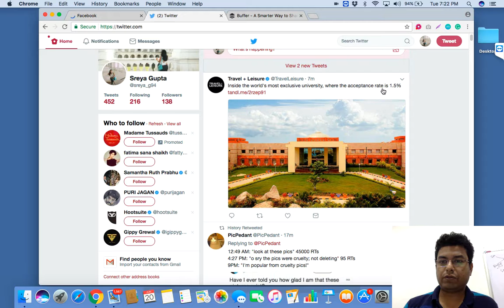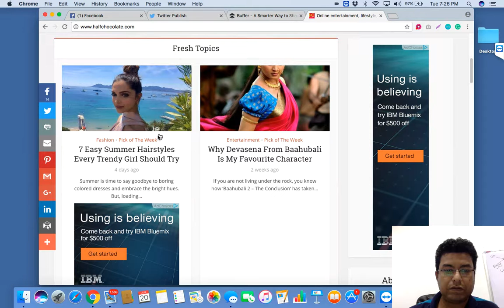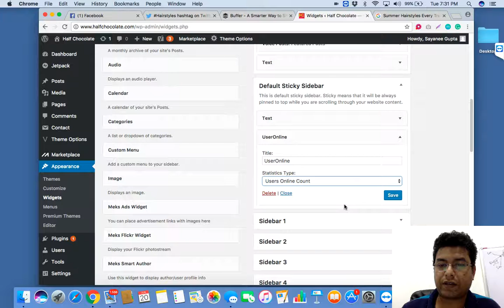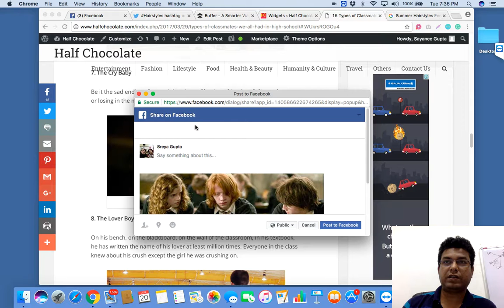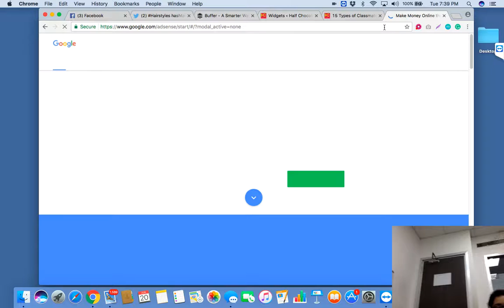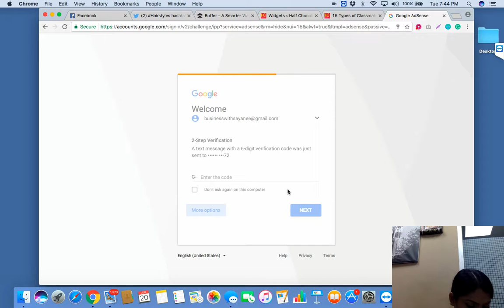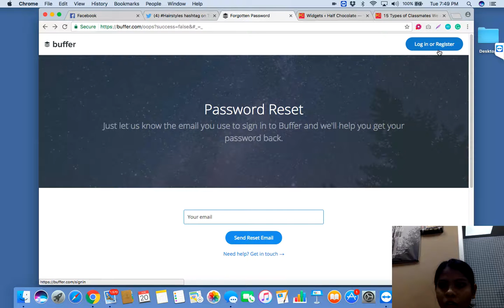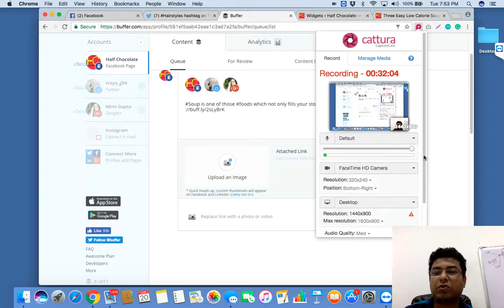Content Sharing through Buffer and Facebook to Twitter